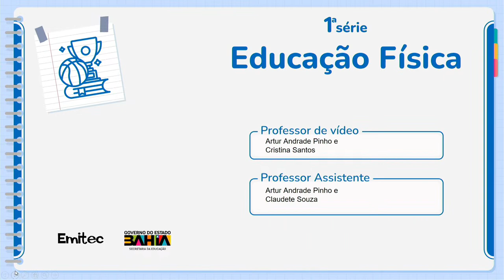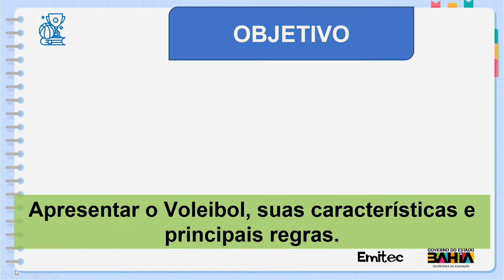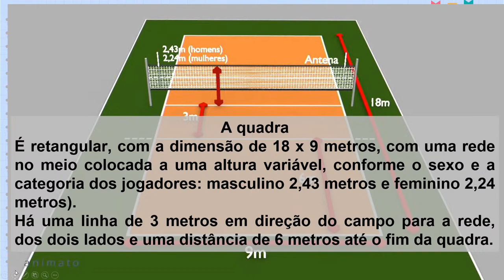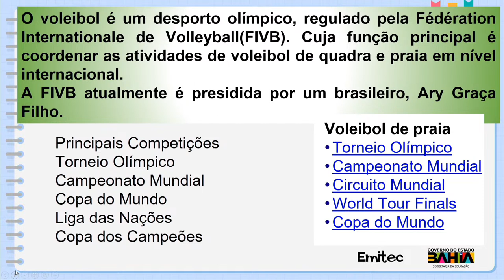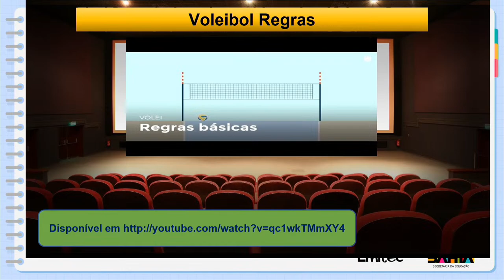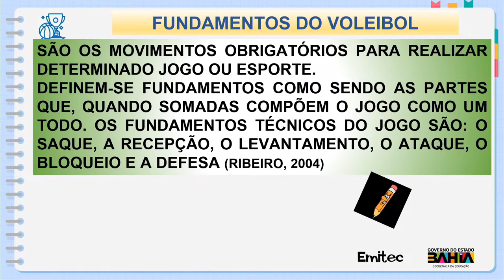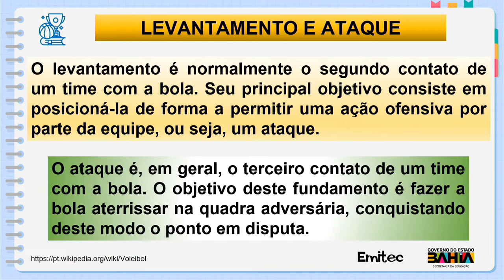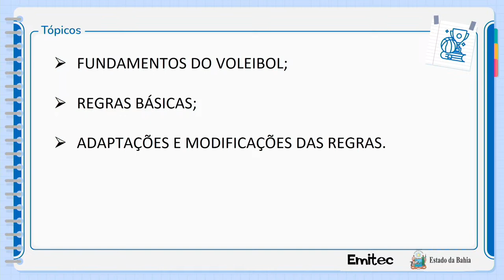AULA DE EDUCAÇÃO FÍSICA 10/07/23 1ª SÉRIE NOTURNO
AULA 08 DE EDUCAÇÃO FÍSICA  - II UNIDADE
TEMA: Voleibol: Fundamentos, materiais, Habilidades e mídia.
PROFESSORA ÂNCORA: Cristina Santos
PROFESSOR ASSISTENTE: Artur Pinho